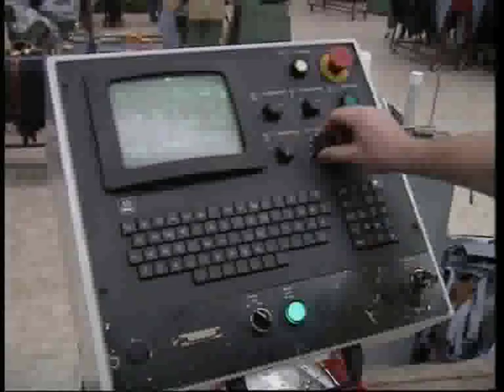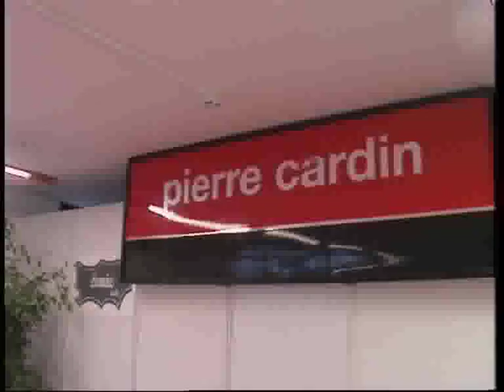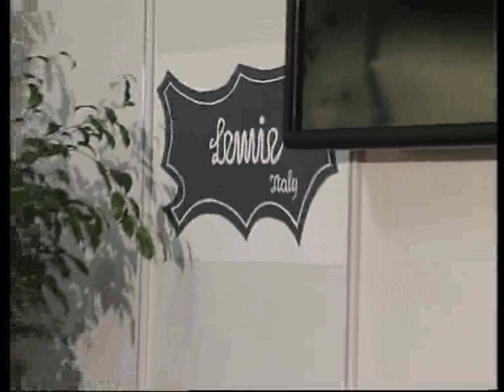Pier Cardin si racconta (1993)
Il grande stilista giunge a Verdello (Bg) nel settembre del 1993 per decidere una partnership con la società Lemie, specializzata nella prodiuzione in cinture in pelle d'alta qualità, la terza nel mondo, la prima in Europa.
Una giornata intensa accanto a Pier Cardin, che alla fine, oltre a descrivere le meravigle dell'azienda, parla  anche la leggenda della cartomante che previde -nel 1945- cosa sarebbe accaduto della sua vita se fosse andato a Parigi.